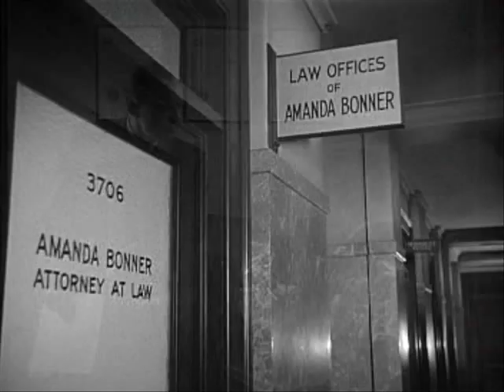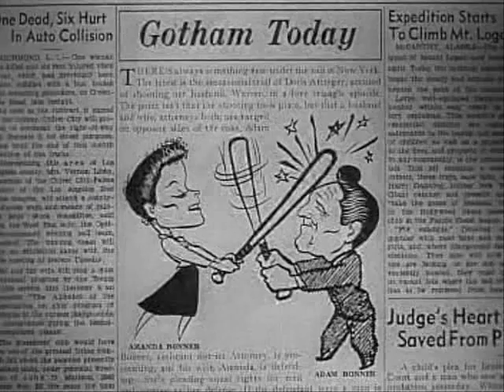Eye of the Tiger - "Adam's Rib"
A songvid to the Survivor song "Eye of the Tiger", of the movie "Adam's Rib" with Katharine Hepburn and Spencer Tracy. Enjoy!